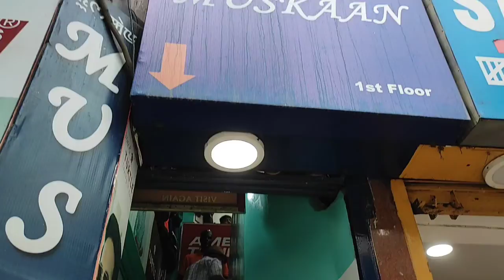My Father and I went crazy at the market 😅. We had lots of Fun 😍😍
This vlog is dedicated to my father, who is a friend to me and my critique too. M blessed to have him as my father. Love you lots, Apa😍